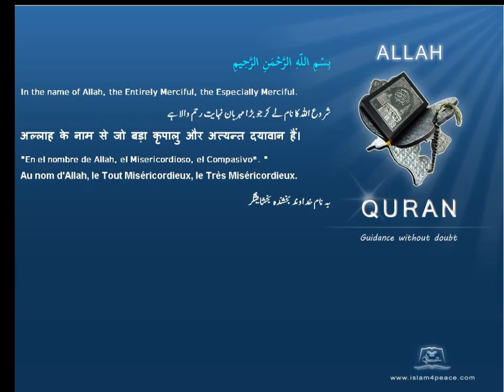حور Hur'in a k a Houries قرآن مجید اردوموضوع کے ساتھ